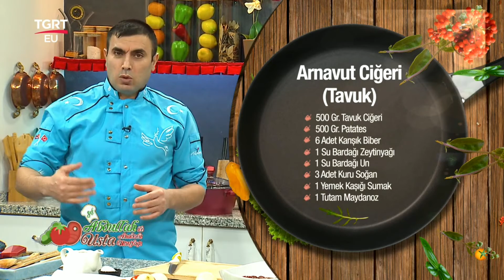Arnavut Ciğeri arnavutciğeri tavukciğeri ciğer Şef,tgrt,sefabdullah #